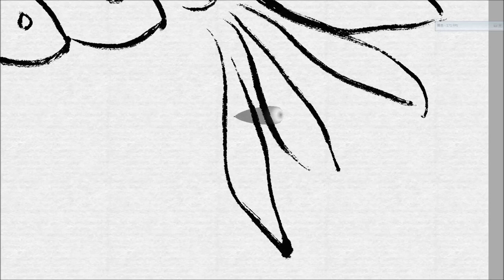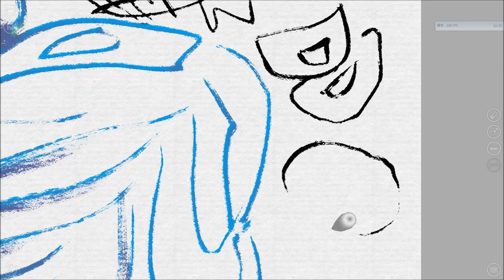One-brush Doodling with Expresii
Random doodling with Expresii. See how expressive the lines made with Expresii are, thanks to the unique virtual brush that you can control with both stylus pressure and tilt.